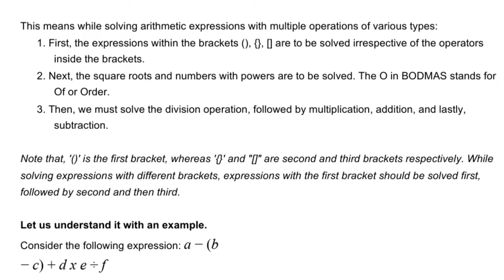BODMAS rule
BODMAS is an acronym that stands for:

This means while solving arithmetic expressions with multiple operations of various types:
1. First, the expressions within the brackets (), {}, [] are to be solved irrespective of the operators inside the brackets.
2. Next, the square roots and numbers with powers are to be solved. The O in BODMAS stands for Of or Order.
3. Then, we must solve the division operation, followed by multiplication, addition, and lastly, subtraction.

Note that, '()' is the first bracket, whereas '{}' and "[]" are second and third brackets respectively. While solving expressions with different brackets, expressions with the first bracket should be solved first, followed by second and then third.

Let us understand it with an example.
Consider the following expression: a − (b − c) + d x e ÷ f

We have to solve this expression in the following order or sequence:
● Bracket: First, we have to find the value of (b - c) which is inside the bracket. Let's say, it's A, i.e (b - c) = A.
● Division: Then we have to find the value of e ÷ f. Let's say, it's B, i.e. e ÷ f = B.
● Multiplication: The resultant value, B is to be multiplied by d. Let's say, B x d = C.
● Addition: Now, we have to add the result of (b - c) that is A to C. Let the result be D.
● Subtraction: Now, we have to subtract D from a to arrive at the correct answer.